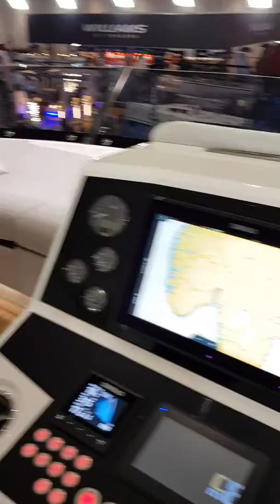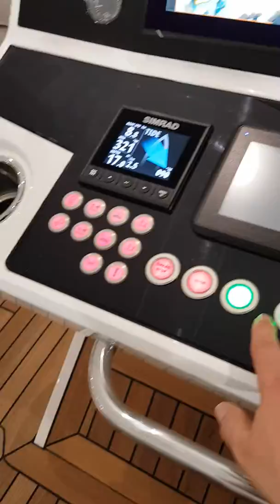Norfolk Broads. Boatyman at the Boatyshow 2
3.1 million pound Boaty